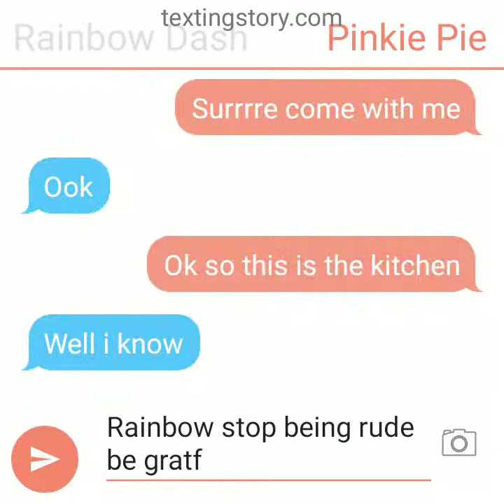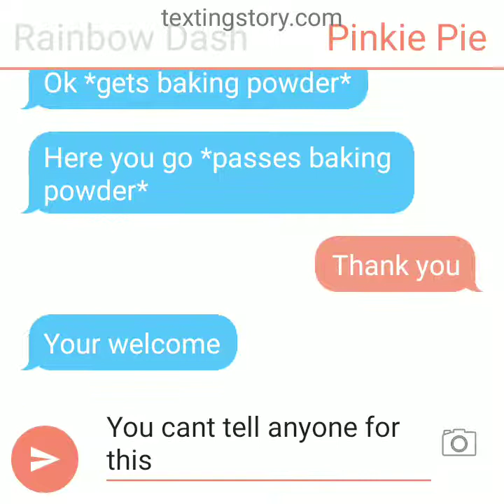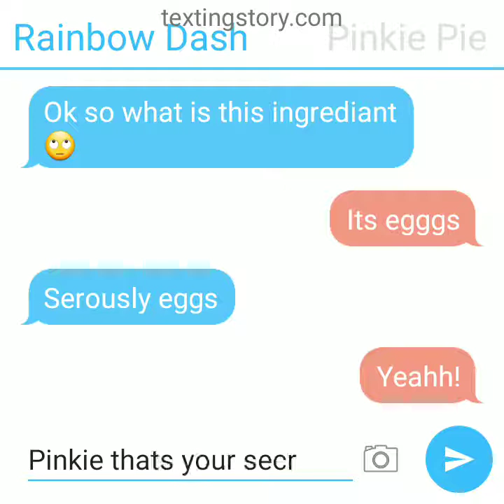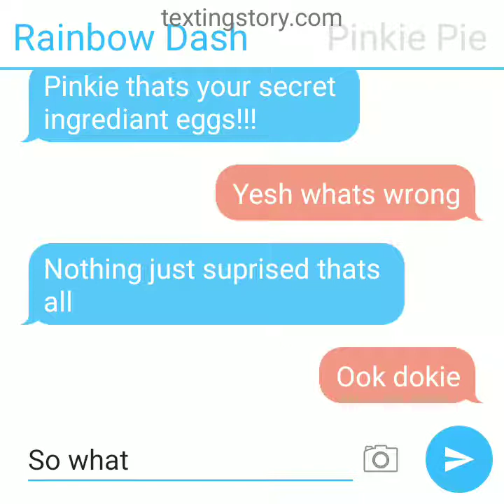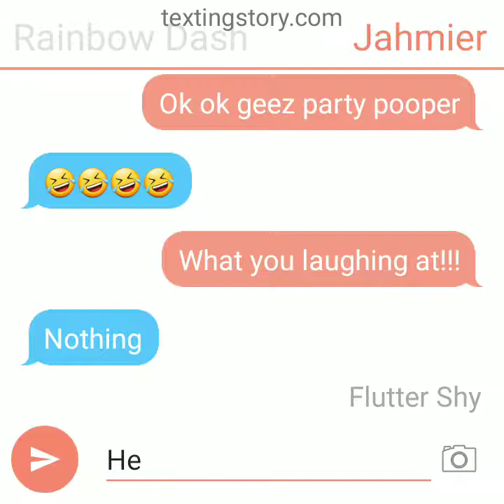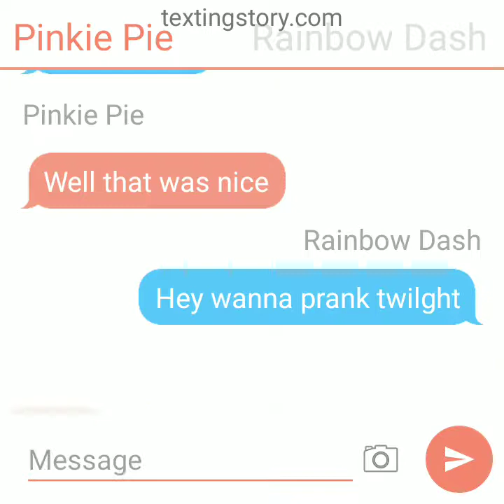pinkie pie x rainbow dash (pinkiedash) part 1 ( baking with pinkie)